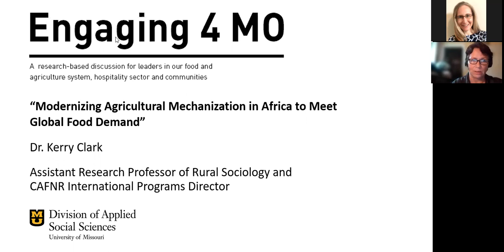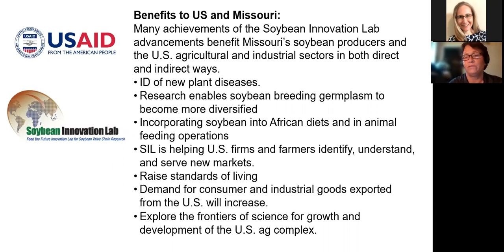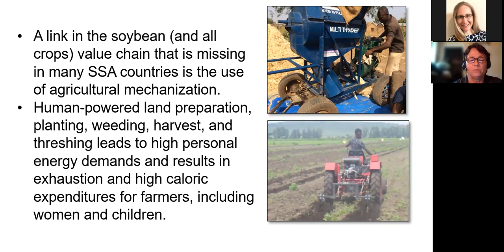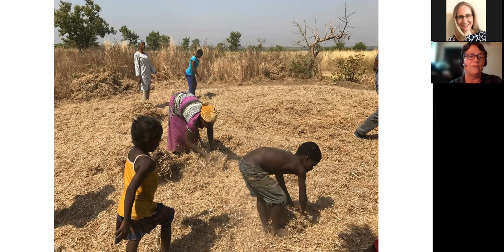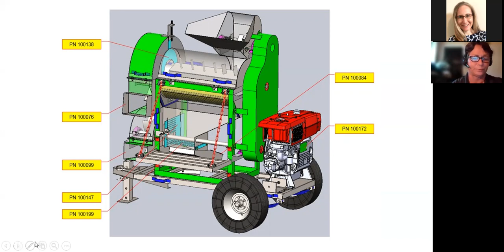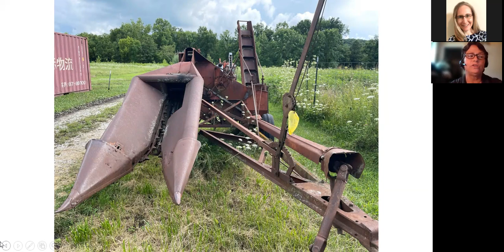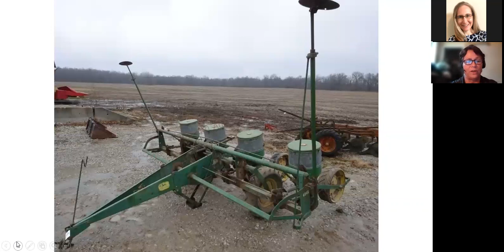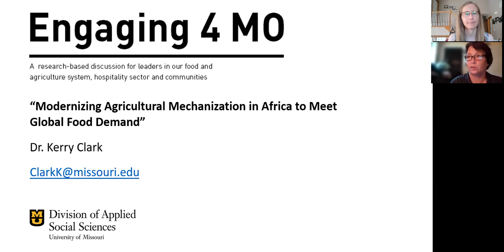Modernizing Agricultural Mechanization in Africa to Meet Global Food Demand | Engaging 4 MO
For the Aug. 11, 2021, Engaging 4 MO webinar, Dr. Kerry Clark spoke about her work toward modernizing agricultural mechanization in Africa. Many Sub-Saharan African countries have a missing link in their crop value chains, and that missing link involves agricultural mechanization.

Dr. Clark described her work with the Soybean Innovation Lab and identified ideas about how to increase mechanization's use in Africa. She described approaches such as supporting local manufacturing, sharing equipment plans with fabricators, assisting with research and development, improving access to credit and providing training.

dass.missouri.edu